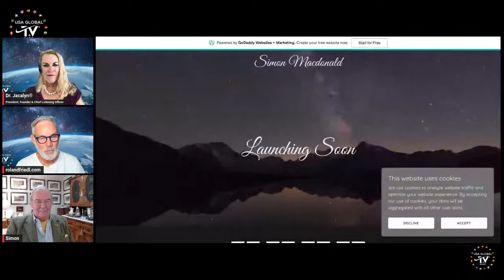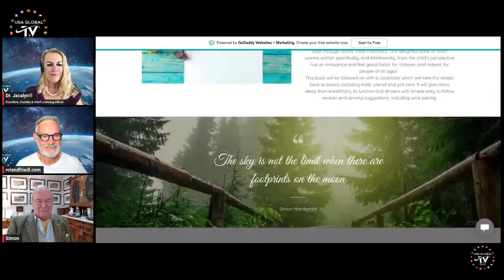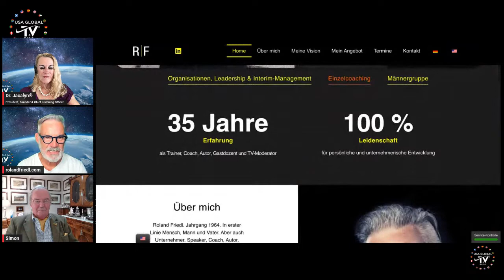WIND & WAVES: TURBINES AND THE SEA; THE PLANET EARTH SHOW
PRESENTS
A WORLD APART: EXPLORING EARTH'S WONDERS
EPISODE 01
07.24.23
STARRING DR. JACALYN KERBECK & ROLAND FRIEDL
FEATURING SIMON MACDONALD

ABOUT SIMON
-Fisheries
-Aquaculture and Processing Consultant
-Television Presenter

 / usaglobaltv